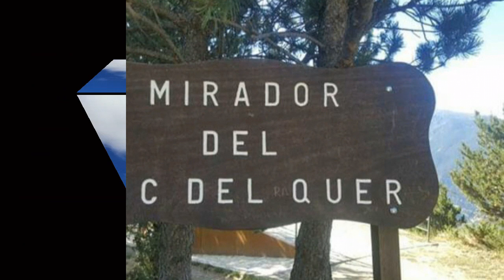MIRADOR DEL ROC DEL QUER Andorra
Andorra / Canillo

¿Qué es el Mirador del Roc del Quer de Canillo?

Después de un año y medio de trabajos de construcción, el día 2 de Julio de 2016 quedaba inaugurada y abierta al público la esperada remodelación del Mirador Roc del Quer de Canillo, un mirador de vistas espectaculares cuyo acceso está abierto durante los meses de buen tiempo donde la carretera queda abierta al tráfico .

El antiguo mirador consistente en 2 bancos de madera colocados al filo de la montaña, ya ofrecía unas magníficas vistas sobre la parroquia de Canillo en Andorra.

Tras la remodelación, quienes se acerquen a este privilegiado enclave podrán sentir el vértigo que causa el caminar por una pasarela de 20 metros de largo y con 12 de sus metros suspendidos sobre el vacío.

Las sensaciones son increíbles: al vértigo ya de por sí importante que supone la visión del paisaje desde esta altura se suma ahora la sensación de caminar por una plataforma voladiza de madera con tramos transparentes en vidrio y suspendida sobre el valle de Canillo.

La plataforma voladiza termina con una viga suspendida sobre el vacío y en la que se encuentra una magnífica obra del escultor argentino Miguel Àngel González González.

Con esta remodelación, el Mirador del Roc del Quer se convierte en un nuevo atractivo turístico de la Parroquia de Canillo y la plataforma con el suelo de vidrio sobre el vacío lo convierte en una infraestructura única en Andorra y el Pirineo.

SANT JOAN DE CASELLES.

Se halla en la salida de Canillo en dirección a Francia, cerca de un antiguo camino. Está fechada entre los siglos XI-XII. San Joan de Caselles sigue el esquema arquitectónico característico de las iglesias románicas de Andorra: nave rectangular con cubierta de madera, ábside semicircular y campanario de estilo lombardo. Conserva dos pórticos, construidos probablemente en los siglos XVI y XVII.

En el interior podrás ver los vestigios de una majestad románica de estuco del siglo XII rodeada de una escena pictórica mural que representa la crucifixión con Longinos y Stefanon acompañados del Sol y la Luna. Detrás de la reja del altar, se conserva un retablo -obra de Miquel Ramells y de Gui de Borgonyó-, fechado en el siglo XVI de gran calidad artística con influencias del renacimiento italiano y germánico en el que aparecen escenas de la vida y del martirio de San Juan, autor del Apocalipsis y patrón de la iglesia. A pie del templo encontrarás el Museo de las dos Ruedas, donde descubrirás la historia de la motocicleta desde principios del siglo XX.